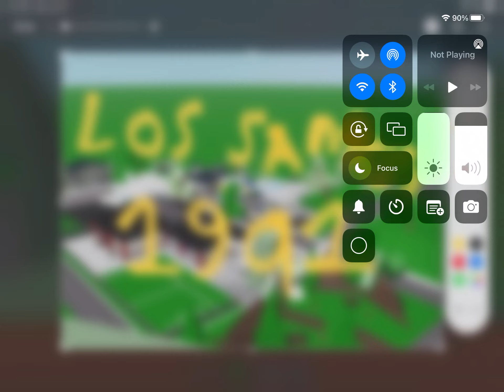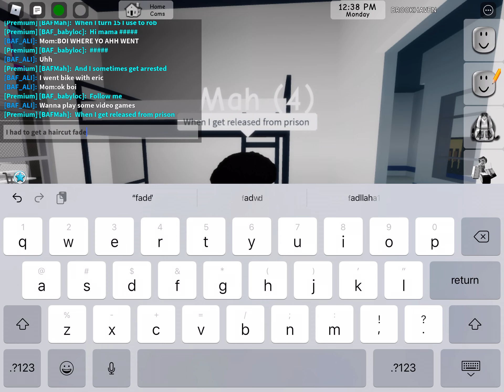mah when he was a kid (LS Story childhood)